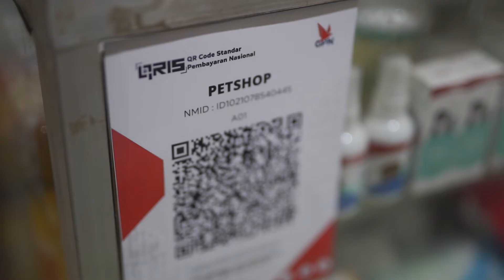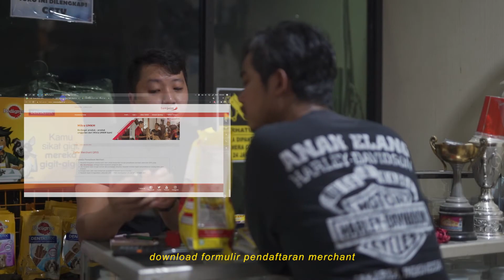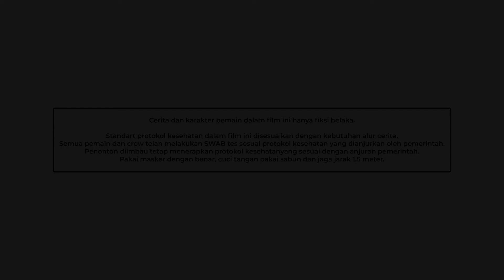Bikin Makin Laris Jualanmu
Kantor Pusat
Jalan Basuki Rachmat No 98 – 104 Surabaya, 60271